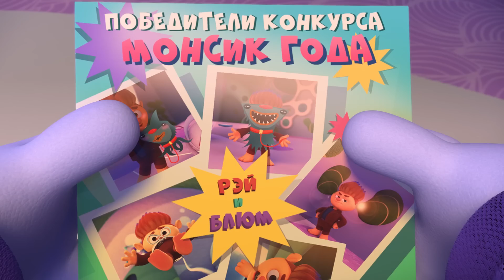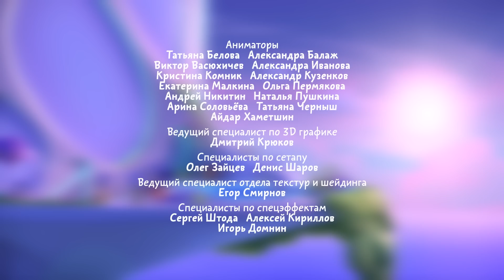Монсики - ПРЕМЬЕРА! - Все новые серии подряд - Сборник - Мультики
Смотри все мультики:
Пиля против
Монсик года
Вирус-неуверинус
Муха-обидуха
Барашки от бессонницы
Тучка с ручкой
Слива-стыдлива
Умножатор жадности
Отчайкомета
Особенный аромат
Волшебные очки

Представляем новый мультфильм для детей Монсики!
Это развивающий мультик о приключениях необычных существ, живущих в Монсиленде. Монсиленд – это покрытая водой маленькая планета с островами.
Монсики учатся в "особой школе" - они учатся управлять своими эмоциями. Мультсериал научит зрителей распознавать свои и чужие эмоции, использовать их во благо и переключаться с разрушительных эмоций в более спокойное состояние. Монсики - приключения в мире эмоций.
Смотрите и развивайтесь с нами!

Теремок ТВ – это канал, где можно смотреть мультфильмы для детей любого возраста онлайн бесплатно! Присоединяйтесь к нашей большой и дружной семье!